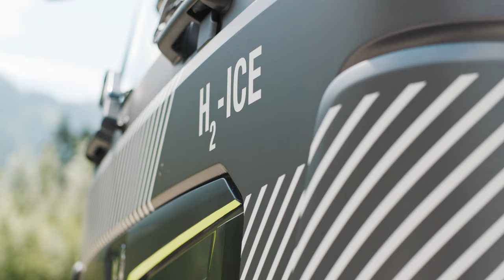FIRST LOOK: 2024 MAN hTGX Hydrogen Truck 4K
Source: MAN